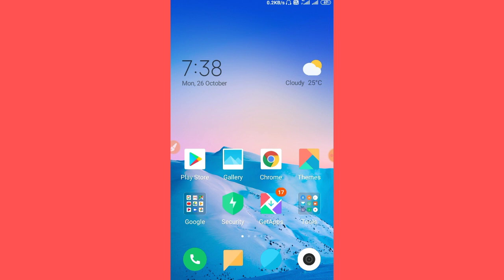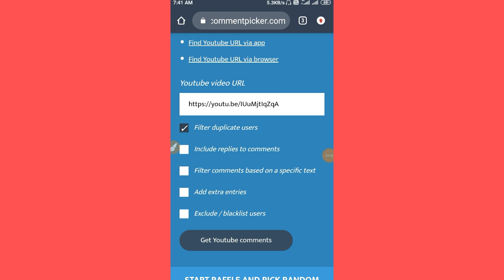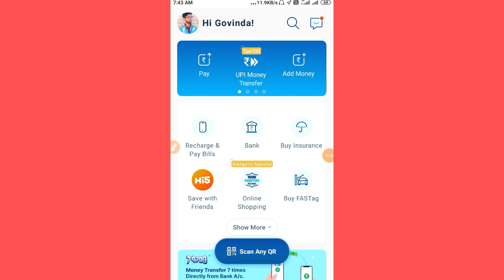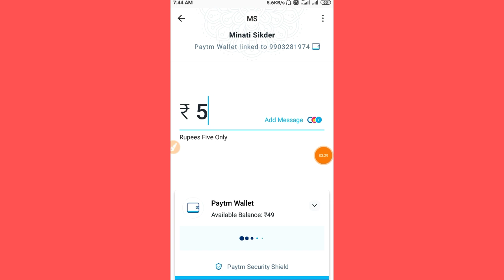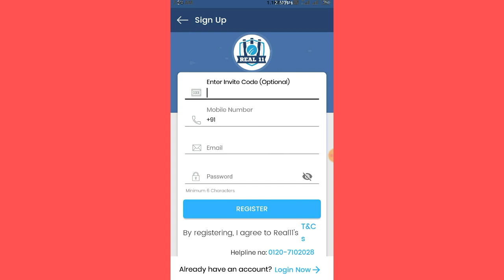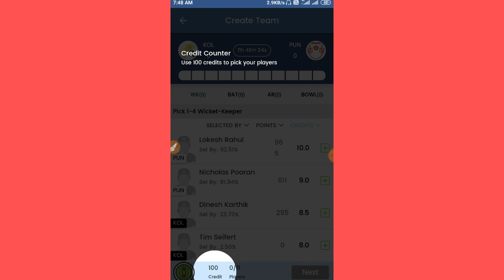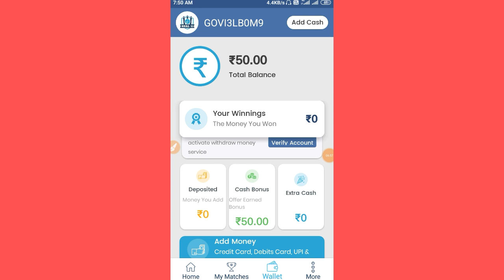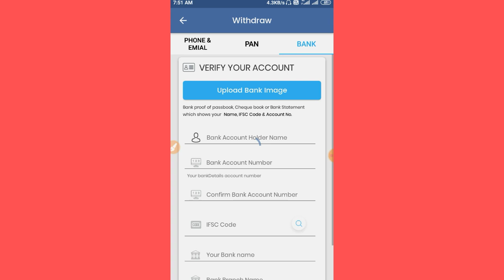New Fantasy App 2020|Real 11 Fantasy App|Use ₹100 Bonus|Instant Paytm&Bank Withdraw|Technicalgovinda